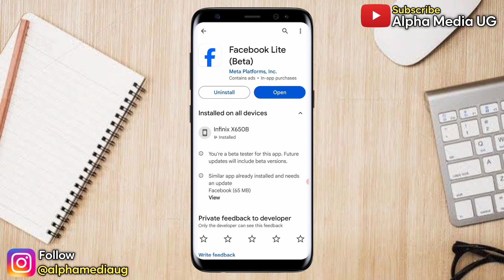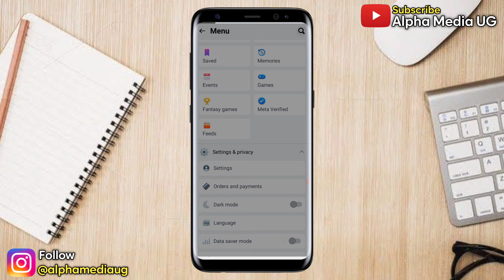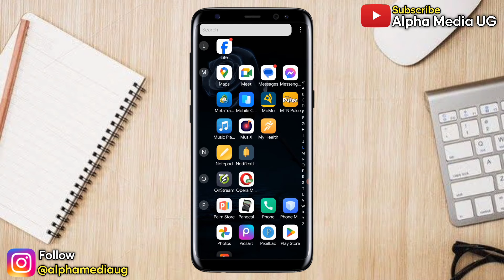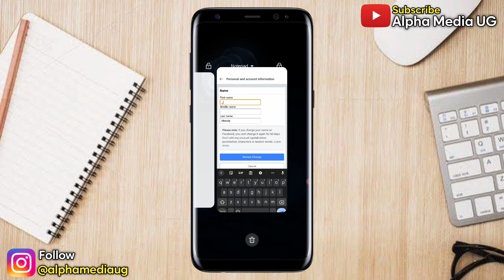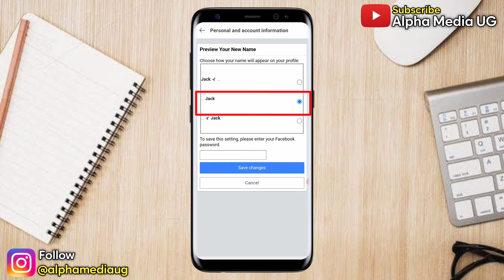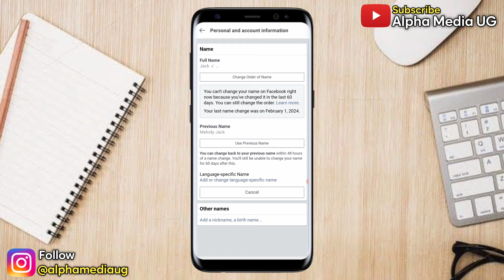How to One Name on Facebook 2024 | Single Name on Facebook 2024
I'll show how to one name on facebook or how to put single name on facebook also searched as how to how to change facebook name to single name. This will also help on how to put one name on facebook and how to use one name on facebook; so incase you'd like to know how to put only one name on facebook then this tutorial will also help on how to put name in facebook only one word.

Other queries include:
how to use single name on facebook
how to facebook name one word
how to make one name on facebook
how to put single name on facebook
how to have one name on facebook
how to change fb name in one word